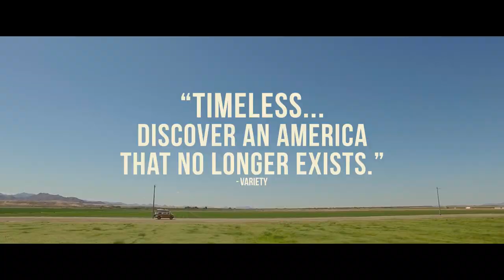American Folk (2018) Official Trailer HD, Joe Purdy, Amber Rubarth Folk Music Drama Movie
When their plane from Los Angeles to New York is grounded on the morning of September 11, 2001, two strangers are unexpectedly thrust together amidst the chaos of that historic day. Finding a common love of music, the two re-discover the healing nature of music and bear witness to a nation of people who, even while mourning, manage to lift each other up in the wake of tragedy.

Fun fact: The movie was filmed over 3,500 miles in 14 states!

AVAILABLE NOW ON DEMAND.

Starring: Joe Purdy, Amber Rubarth